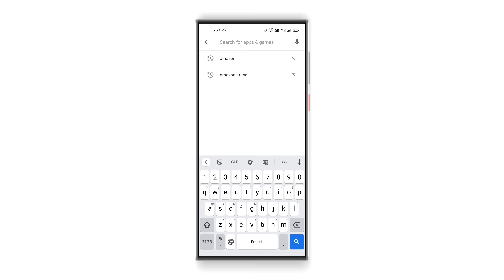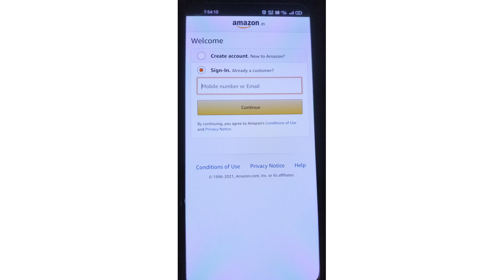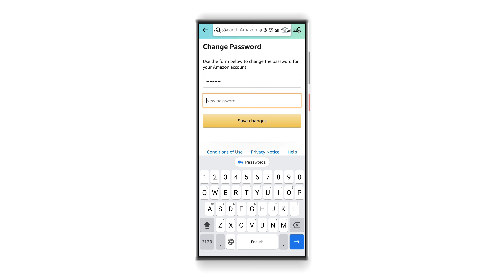How to change amazon prime Video password ||amazon prime video ka password Change kaise kare